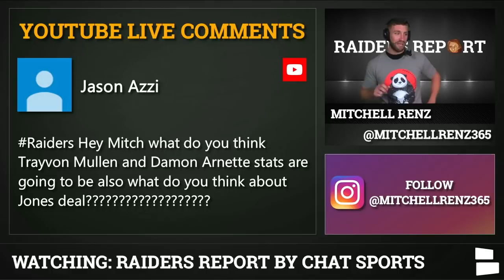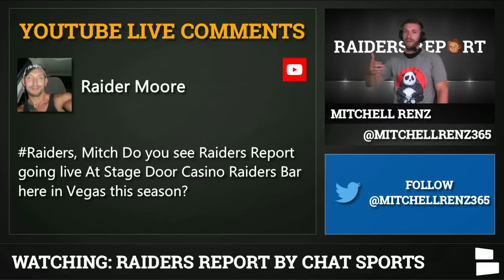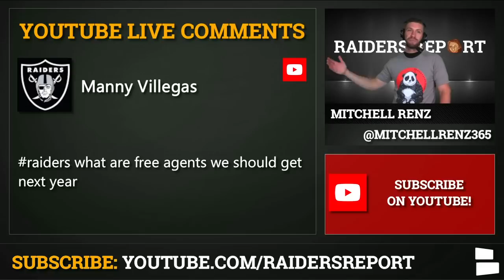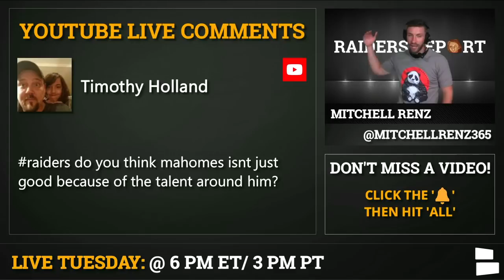Las Vegas Raiders Rumors: Sign Josh Gordon? Trayvon Mullen, Damon Arnette, Bryan Edwards Analysis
Las Vegas Raiders rumors mailbag has tons of interesting questions around NFL free agents like Josh Gordon, Raiders players like Trayvon Mullen, Damon Arnette, Bryan Edwards, Lamarcus Joyner, Cory Littleton, Derek Carr, and Henry Ruggs. Plus NFL questions around Patrick Mahomes, Chris Jones, and 2020Rookie contracts.

2021 NFL Free Agency will be very interesting. Could the Raiders sign big name players like Jalen Ramsey or JuJu Smith-Schuster?

Looking for the Latest Raiders News, Rumors & Daily Videos around the Las Vegas Raiders?

This episode of the Las Vegas Raiders Report with Mitchell Renz was filmed during our LIVE show on Tuesday, July 14th at 6 pm ET/ 3pm PT!

Here’s the complete list of questions answered on today’s show:
- Sign Josh Gordon & who to cut?
- Short yardage RB?
- Trayvon Mullen & Damon Arnette impact?
- Vegas trip?
- Bryan Edwards impact?
- Rookie Contracts?
- Raiders Dynasty?
- Chiefs affording players?
- Carr 5 TDs in a game?
- Free agent targets next year?
- Cory Littleton helping Lamarcus Joyner?
- Mahomes overrated?
- Henry Ruggs on returns?

Raider Nation - Interact with Mitchell on Social Media!